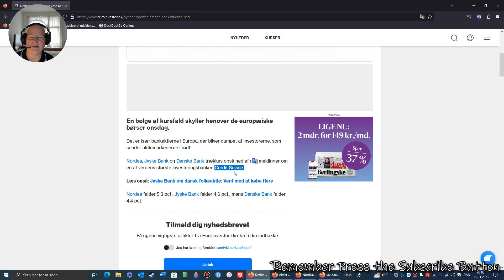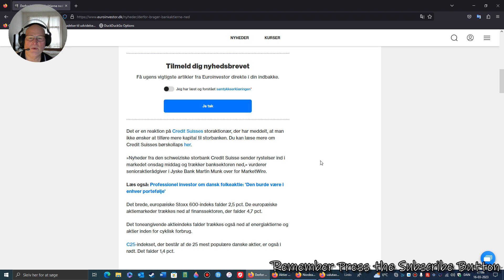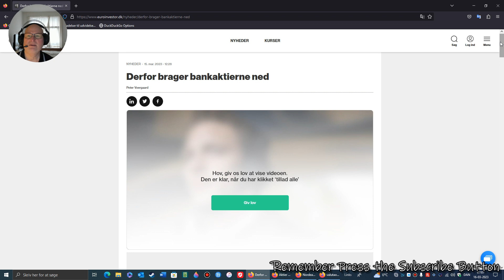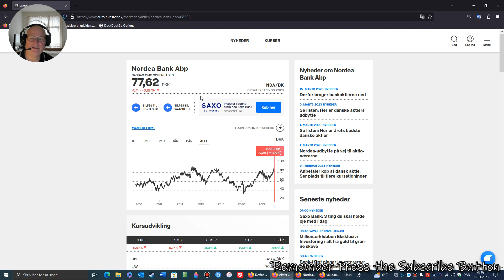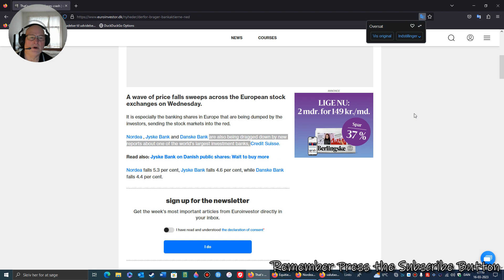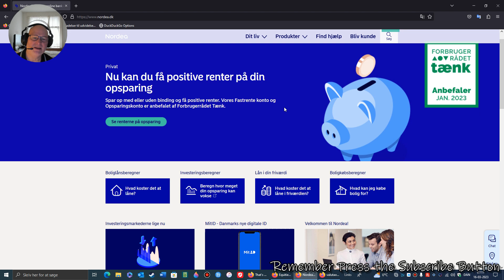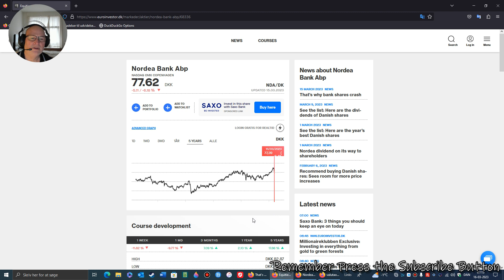Nordea Bank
I have been in and looked at Nodea bank, which I think is a good bank, doing well. and it has fallen like other banks because of the banks in America and Switzerland. I still think it's a good deal for me, and maybe for you too.